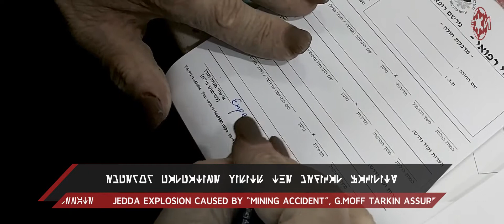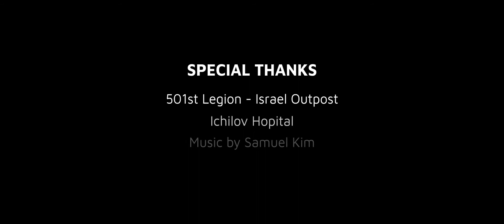Palpatine goes to the hospital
Our dear Emperor visits the Grand Imperial Medical Facility to receive a routine checkup.